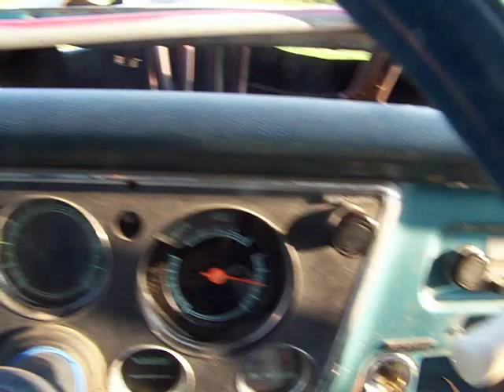cold start and drive.....(Derby Truck)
i started up my truck and moved it